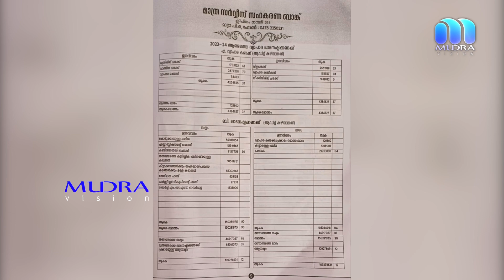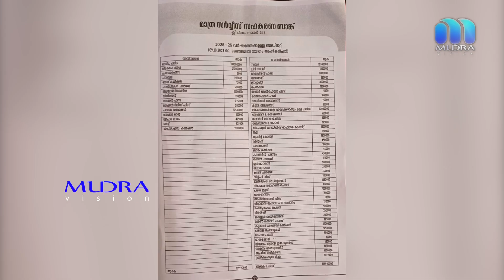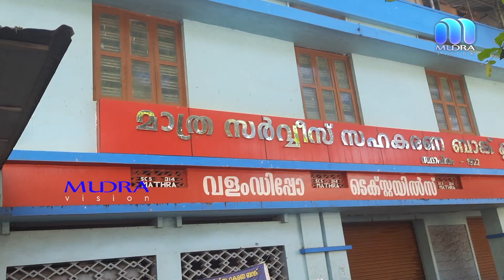മാത്ര സർവീസ് സഹകരണ ബാങ്കിൽ നിന്ന് വായ്പ എടുത്ത് തിരിച്ചടയ്ക്കാത്തവരുടെ പേരിൽ നിയമ നടപടികൾ തുടങ്ങി.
ഓഡിറ്റ് റിപ്പോർട്ടിൽ 11 കോടിയോളം നഷ്ടം രേഖപ്പെടുത്തുന്ന മാത്ര സർവീസ് സഹകരണ ബാങ്കിൽ നിന്ന് വായ്പ എടുത്ത് തിരിച്ചടയ്ക്കാത്തവരുടെ പേരിൽ നിയമ നടപടികൾ തുടങ്ങി.